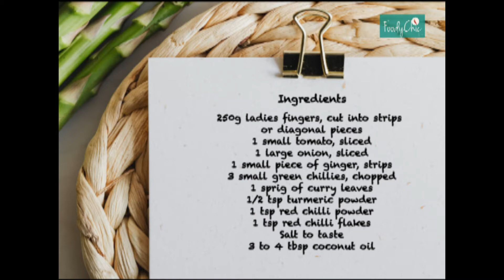Sri Lankan Bandakka Theldala (Ladies Fingers Stir-Fry)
A delicious stir-fry which requires only a handful of every day ingredients. Goes with your favourite rice and curry, or even with some freshly made chapattis... YUM!